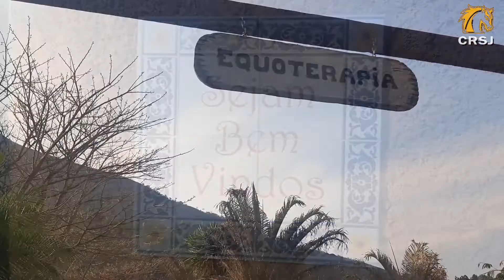9 CURSO DE EQUOTERAPIA DO CENTRO DE REABILITAÇÃO SÃO JOSÉ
CEINC
TERESÓPOLIS
COORDENAÇÃO DR. ANTONIO NUNES
ANDE BRASIL